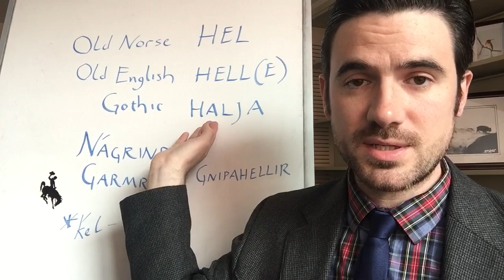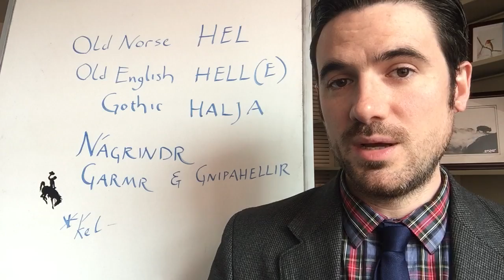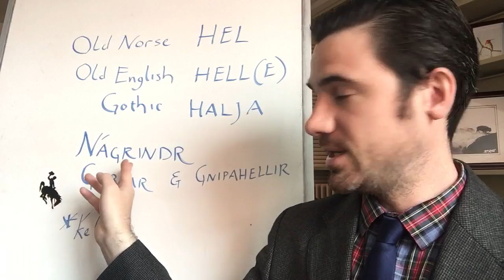Norse Myth: Hel (Patreon questions)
A discussion of Hel and its meaning (and the related word "Hell" in English too), with a brief introduction to what we know about this world of the dead and its inhabitants.

Dr. Jackson Crawford is a historical linguist and an experienced teacher of both Old Norse and Modern Icelandic. He currently teaches in the Department of Scandinavian at the University of California, Berkeley (formerly at UCLA), and as of fall 2017 will be teaching at the University of Colorado Boulder. More about his Youtube channel

Videos on this channel use reconstructed medieval pronunciation rather than Modern Icelandic pronunciation when discussing Old Norse. For more about both styles of Old Norse pronunciation, see the videos in this playlist